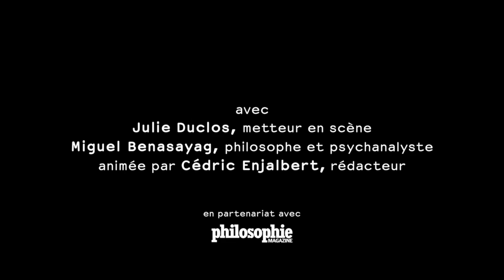RENCONTRE "Connaître nos déterminations pour être libres ?"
Rencontre du lundi 27 février autour du spectacle MayDay présenté à La Colline jusqu'au 17 mars 2017.
avec Julie Duclos, metteuse en scène, Miguel Benasayag, philosophe et psychanalyste. Animée par Cédric Enjalbert, rédacteur.